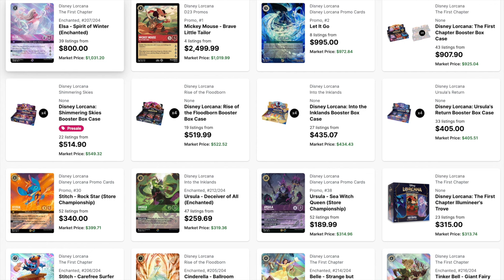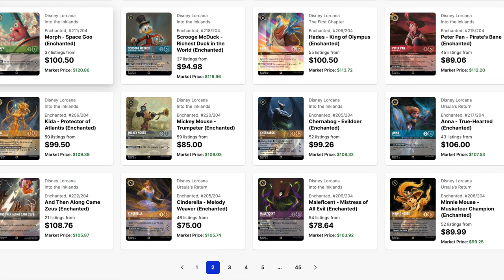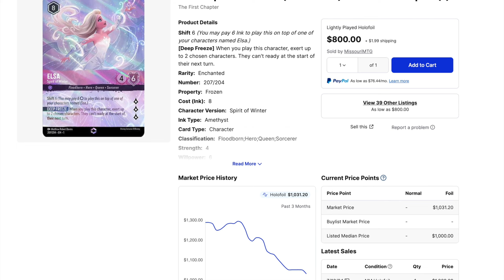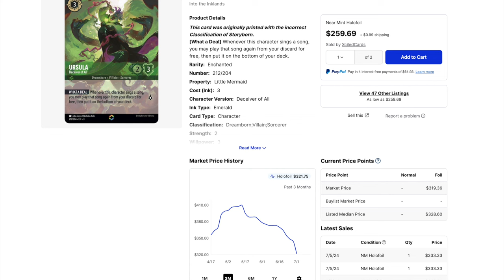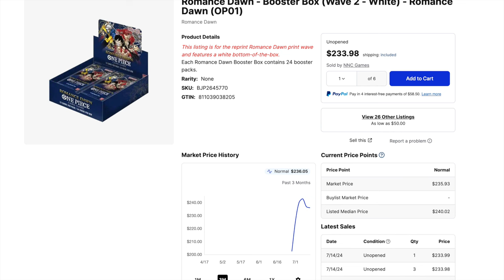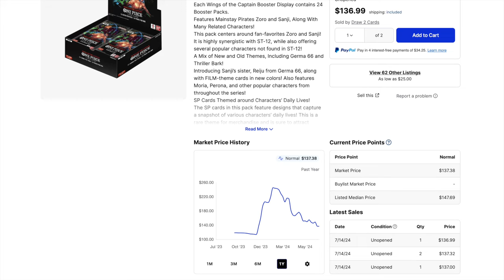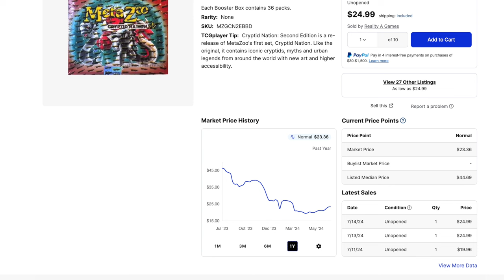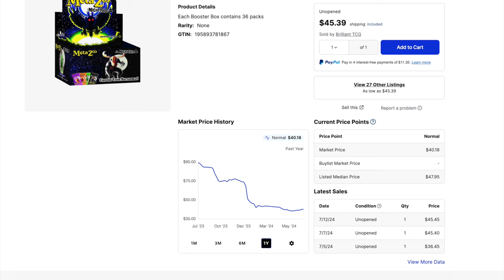Losing 50%+ of My Investment in Lorcana, One Piece, Metazoo Cards